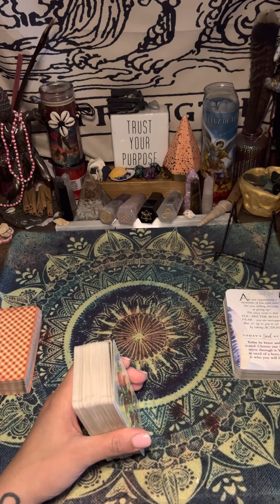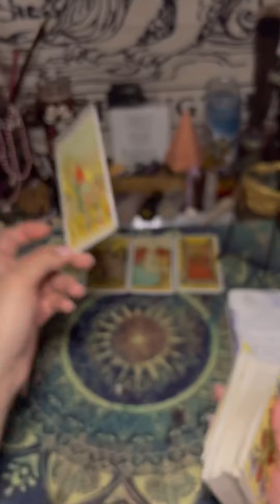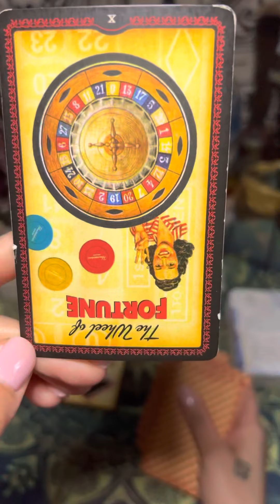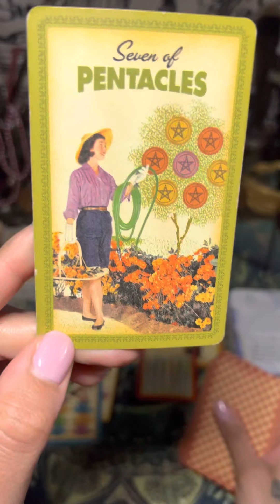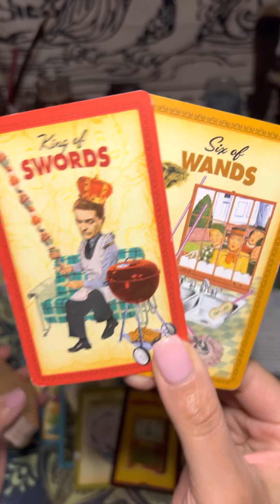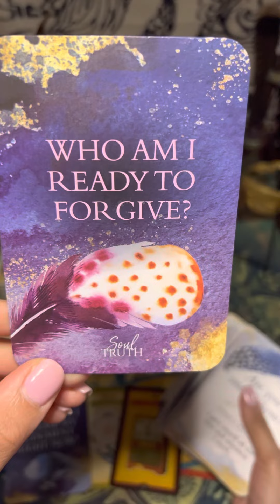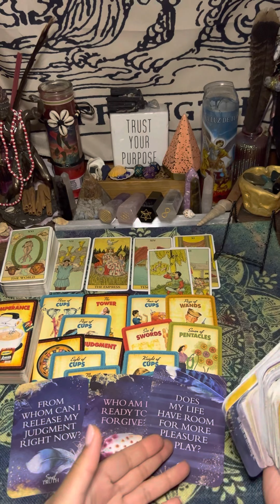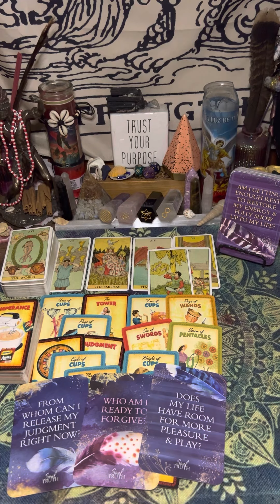VIRGO.. What you need to heal🥀 Stop putting your desires on the back burner, you are worthy..